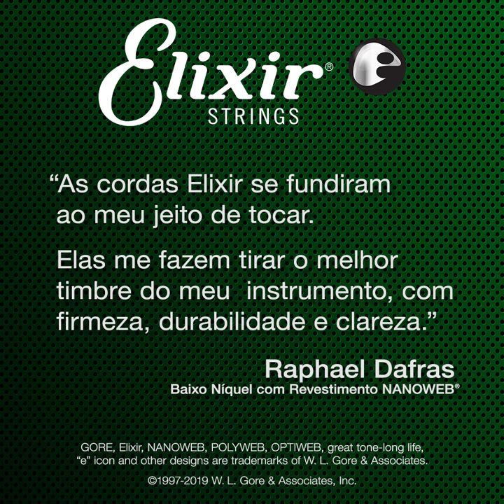Raphael Dafras Bass Guitar Performance | ELIXIR Strings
Bassist @Raphael shares his Make Music Day video with us

"Elixir Strings fused into my playing. They make the best tone from my instrument, with consistency, durability and brightness." - Raphael Dafras